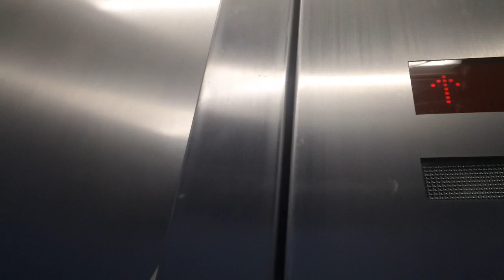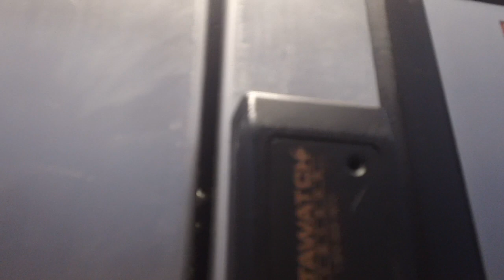321. ThyssenKrupp Hydraullic Service Elevator At Glen Lake 4, Raleigh NC